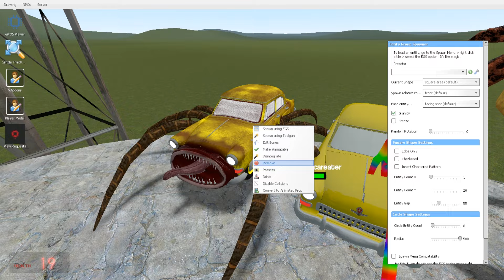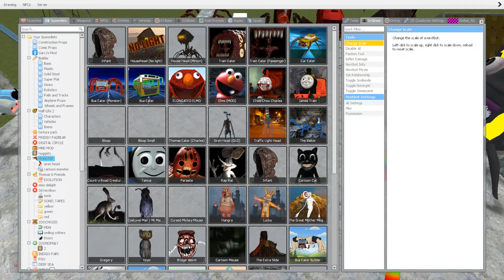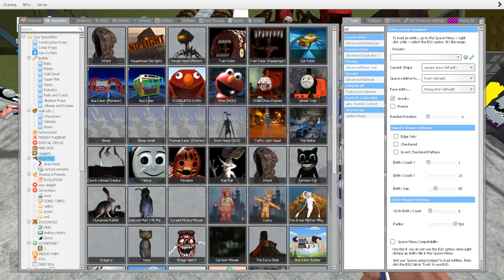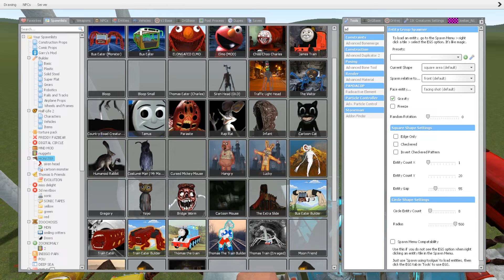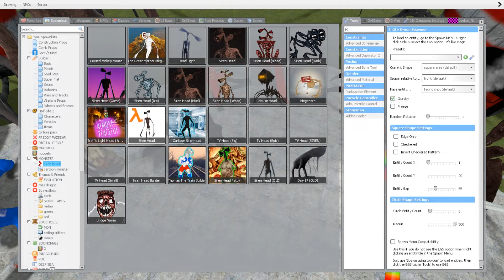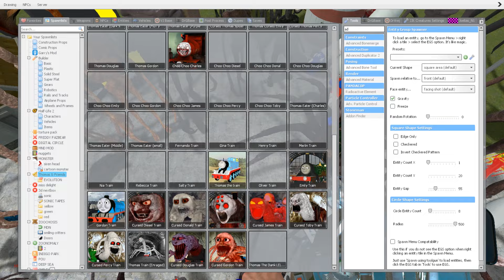EVERYTHING TURNED INTO MONSTERS: HOUSE HEAD, THOMAS EATER VS ALL TREVOR HENDERSON BATTLE In GMOD!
EVERYTHING TURNED INTO MONSTERS: HOUSE HEAD, THOMAS EATER VS ALL TREVOR HENDERSON BATTLE In GMOD!GMODMONSTER